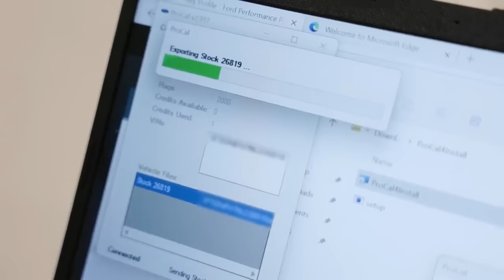Falken Wildpeak RT Rugged Terrain Tire Test feat. 2022 Ford Ranger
We test the new Falken Wildpeak Rugged Terrain tires on our Mountain Playground with the 2022 Ford Ranger Tremor edition.

Driving Sports produces exclusive automotive reviews, news and motor sports for broadcast, web, mobile and set-top boxes. Do not use our video content without permission. All rights are reserved.

Equipment used to make this video:
Canon R5
Canon R6
Canon 24-105mm f/4
BlackMagic Ursa 4.6k G2
Aputure Amaran AL-MW LED